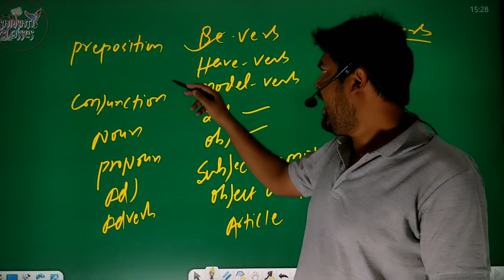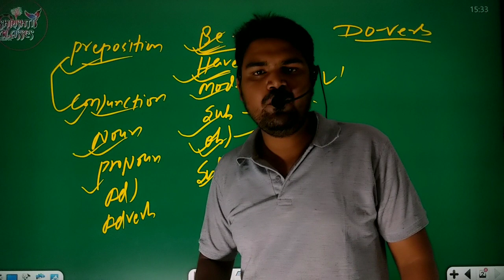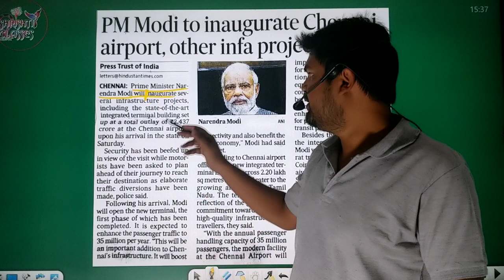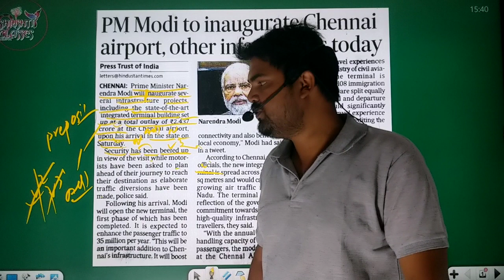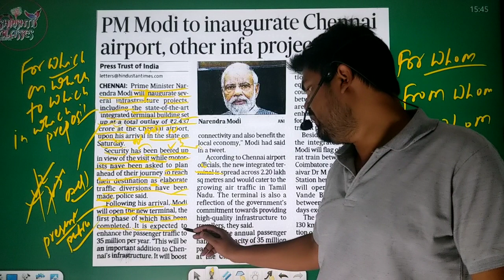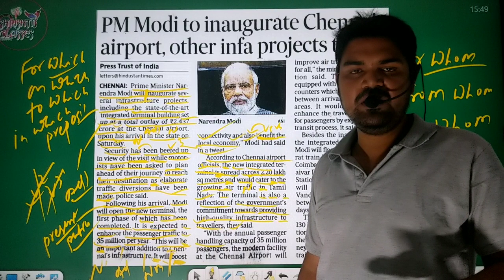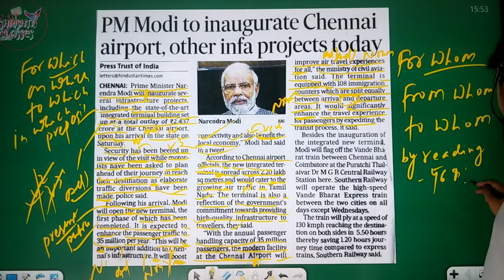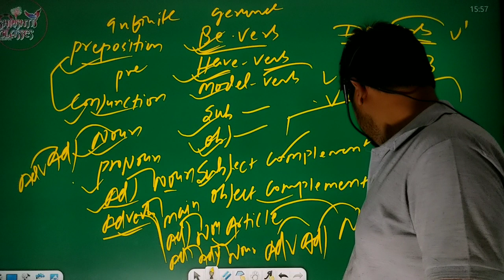DAILY PAPER READING | ENGLISH WITH ALOK SIR | SHRISHTI CLASSES, HAJIPUR